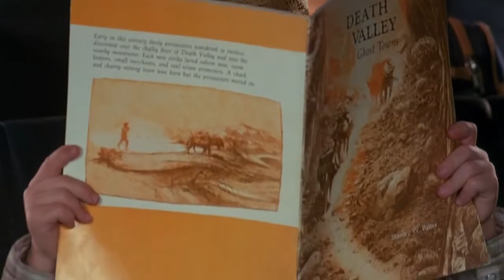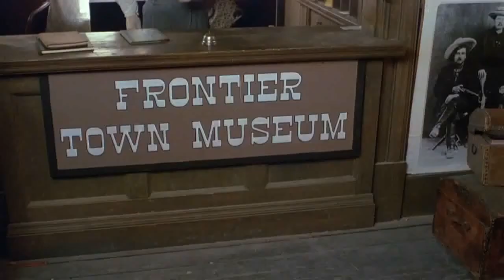Vale do Medo(Dublado)Filme de Suspense/Terror HD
filme filmedesuspense, filme de terror, novo filme de suspense, filme completo dublado, filme de aventura, filme de ação

🚩ÓTIMO FILME DE MISTÉRIO/SUSPENSE/TERROR !!!

Títulos: Vale do Medo, Pesadelo no Vale da M@rte
Sinopse: 📽
     De férias no Arizona com a mãe e o futuro padrasto, um garoto encontra, acidentalmente, pistas sobre um criminoso da região. Eles agora vão precisar ter muito cuidado !! Mistério, Suspense e Terror !!! Muito Bom !!!

🚩REMASTERIZADO POR TELONA MIX  !!
🚩DUBLAGEM EM PORTUGUÊS INSERIDA E SINCRONIZADA POR TELONA MIX !!

🚩HARDWARES E SOFTWARES UTILIZADOS NA EDIÇÃO:
✅CANVA
✅CAPCUT
✅ADOBE PHOTOSHOP
✅ PIXLR EDITOR
✅WONDERSHARE FILMORA
✅CONVERSOR APOWERSOFT